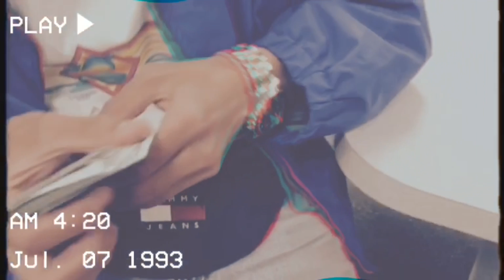wavy (feat. 20Twenty) (Official Music Video)